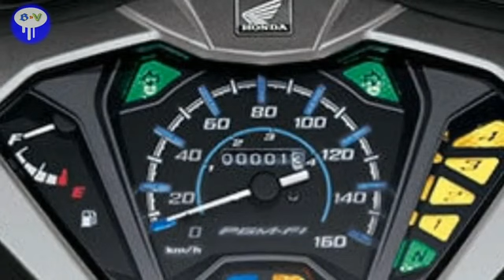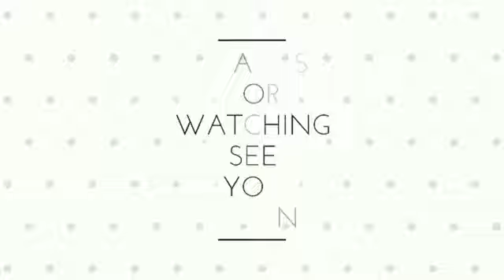NEW SUPRA X 125 FI 2022 || Motor Bebek Harganya Hampir 20 Jutaan..??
Halo guys,

AHM baru saja merilis pembaharuan si motor bebek legend apalagi kalo si Supra.

Nah, seperti apa penampilannya?

cuuss, simak terus videonya.

Terima kasih